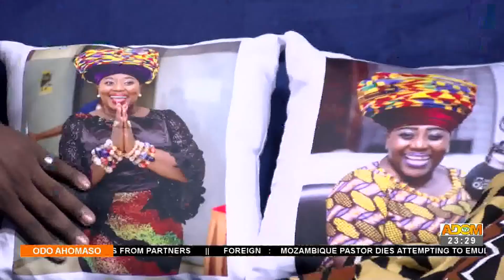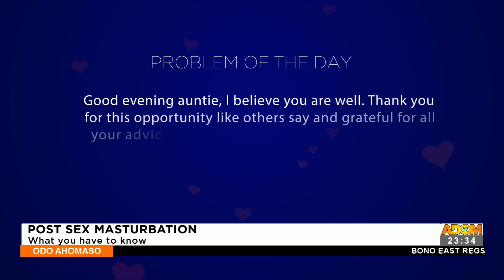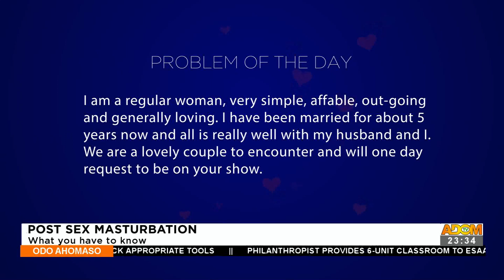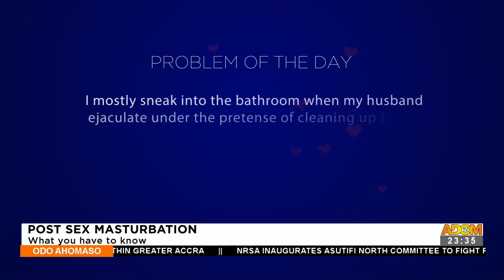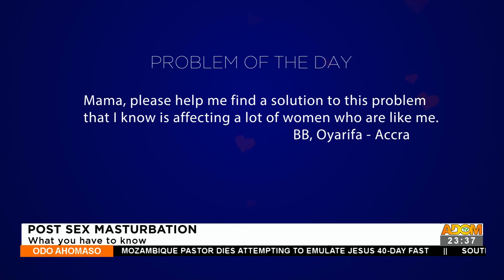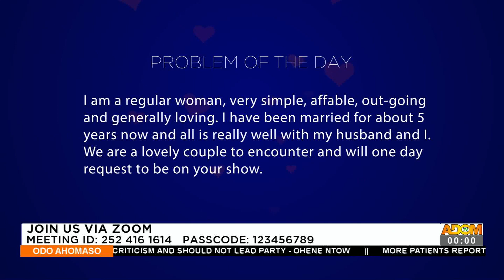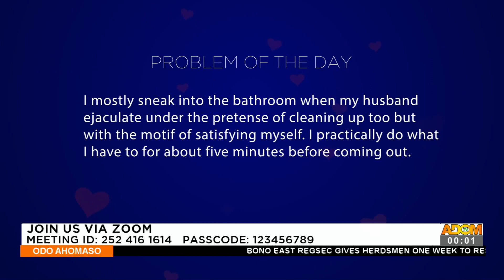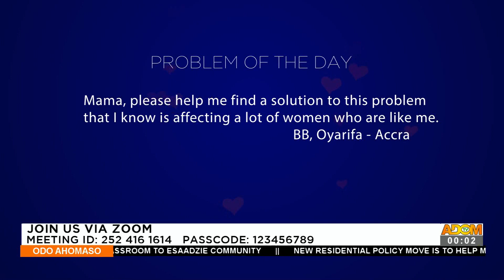Post S3x Ma$turbation: What you have to know? - Odo Ahomaso on Adom TV (17-2-23)